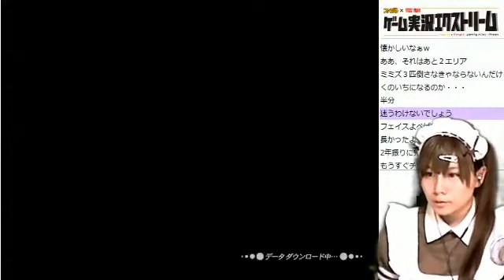【FFXI公認】生放送*勝利のファンファーレを鳴らせ #43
この動画は下記のチャンネル企画で配信された生放送の録画です
【ファイナルファンタジーXI チャンネル powered by ファミ通×電撃】

●ファイナルファンタジーXI
●ＰＣ版　月額課金制(フリートライアル版有)

ゲーム/ネトゲ/ゲーム実況//ゲーム実況/ファイナルファンタジー/ファイナルファンタジー11/ファイナルファンタジーXI/FINALFANTASY/顔出し実況プレイ茶々茶/なまやら